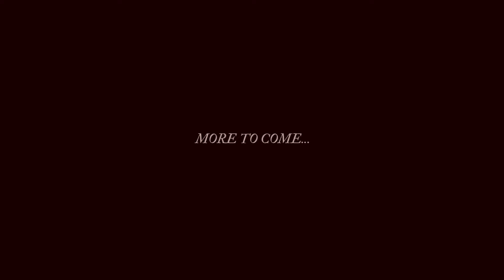EDDIE & BUCK| their story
thanks to my very talented friend for the cover❤️ @liarsgrande1989